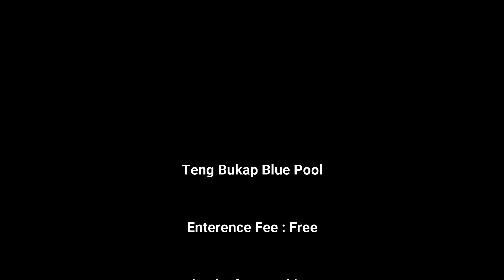Hidden gem menarik di Kuching Sarawak yang ramai orang tak tahu | Vlog 16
Hello and welcome back to the Jak Penu channel!! Today, the Jak Penu channel is going to discover a hidden gem located at Puncak Borneo, Padawan, Kuching. Enjoy our video ;)

Anyway,

We appreaciate you support tremendously:)

Thanks!

Together we can make this channel grow, watch out for more interesting and exclusive content.